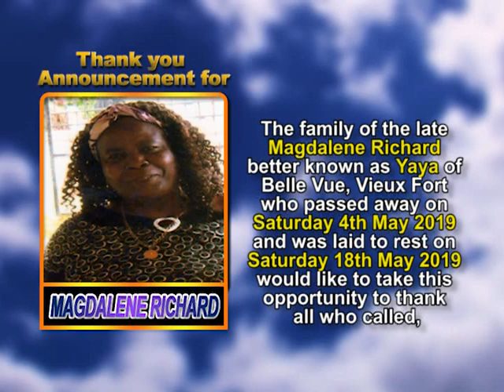Magdalene Richard thank you